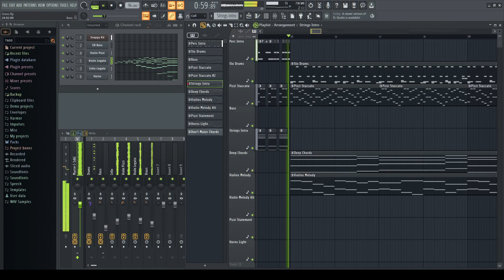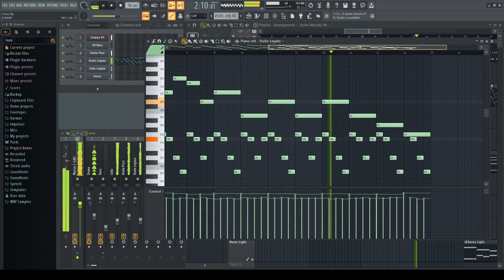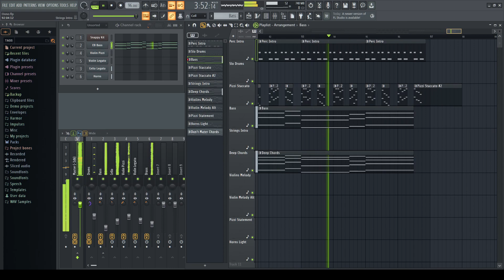Oono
Taking a break from my electronic spree with an orchestral beat I made in 2022 featuring Violins being either plucked or bowed, a bass cello for some nice rich lows and some horns for a little 'bite'. Enjoy!